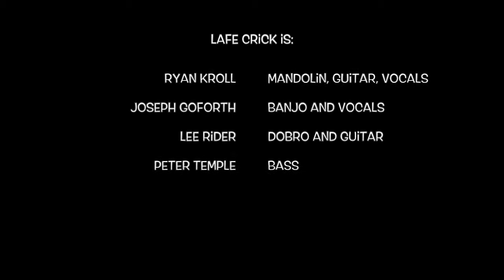Ghost Train - Lafe Crick Live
Ghost Train - Lafe Crick Live at Hill House